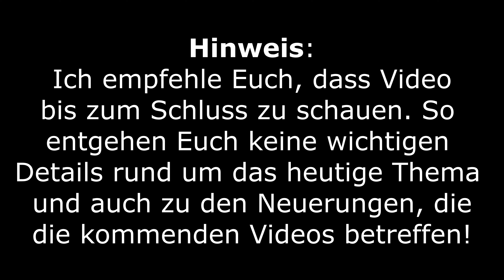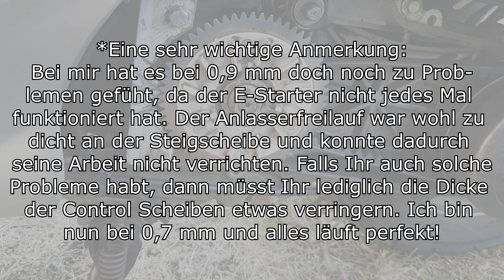Beschleunigung am Roller verbessern | Anfahrt verbessern 4 Takt Chinaroller JINLUN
Hey Leute, heute mal ein Video, in dem ich euch zeige, wie Ihr ganz einfach die Beschleunigung und das Anfahrverhalten eures Rollers verbessert, möglich machen es Control Scheiben!